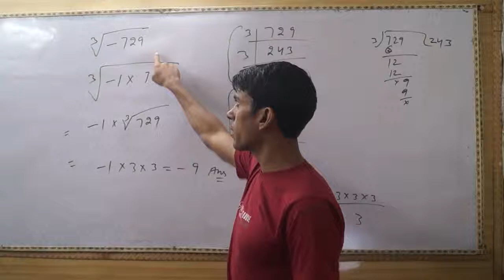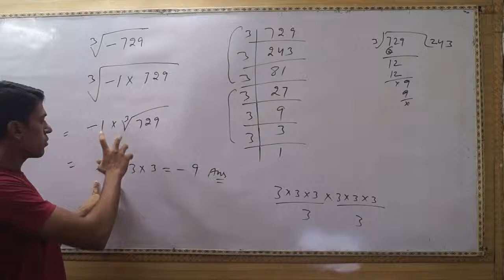How to Find Cube Root of Negative Number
Learn the steps to find cube root of a negative number.